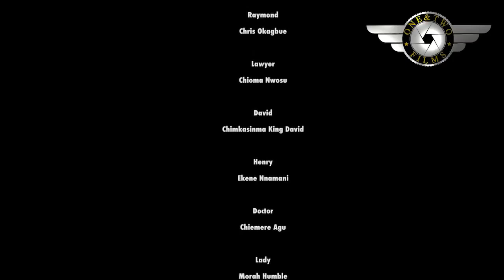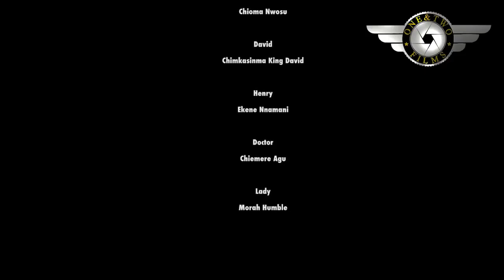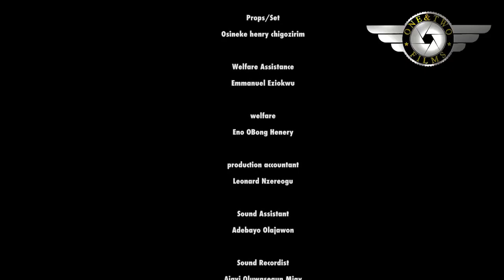A LOVING WOMAN- 2024 LATEST NEW MOVIETANA ADELANA ROMANTIC HIT 2023 NEW NIGERIAN MOVIES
Family movie.
Love movie.
Romantic movie.
Marriage movie.